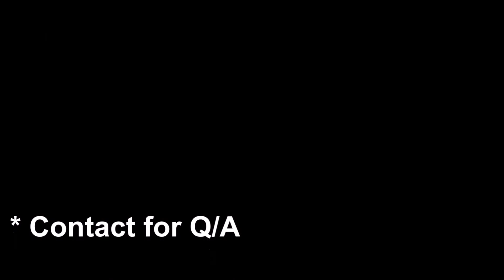Opaleye fishing at Avalon Jetty, Catalina Island